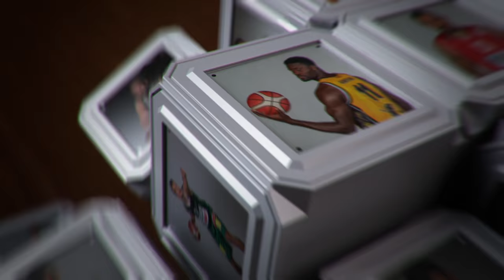D. Lavrinovičius: „Turėjau geras galimybes išvažiuoti į NBA"